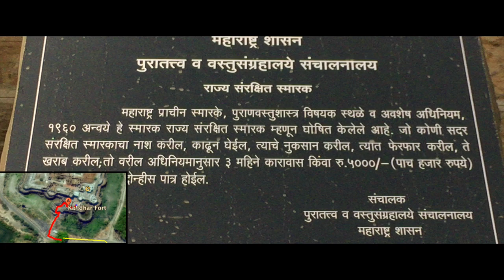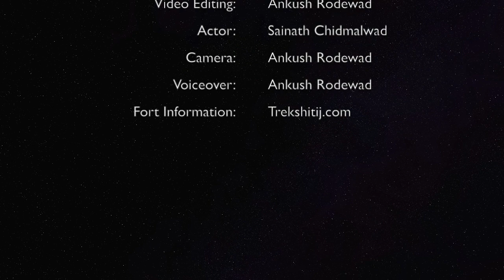Kandhar fort (मराठीत) | English Subtitles | Documentary (2019)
A video documentary on historically and structurally significant Kandhar fort.